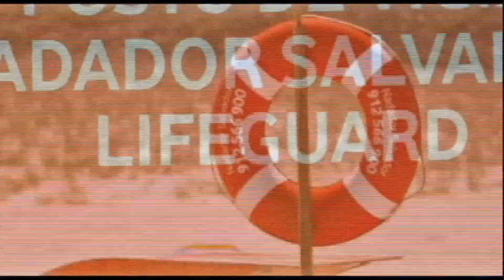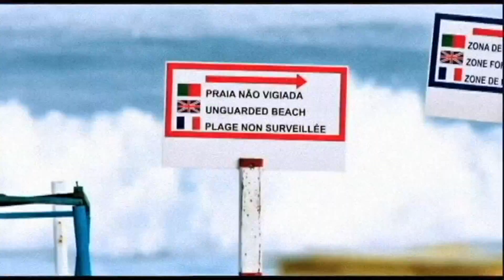Inna - Amazing (1080p HD)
This is a Ture HD Official Video Of Inna - Amazing (1080p HD)